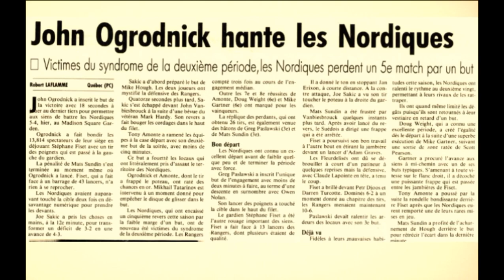Nordiques vs Rangers 31.10.1991